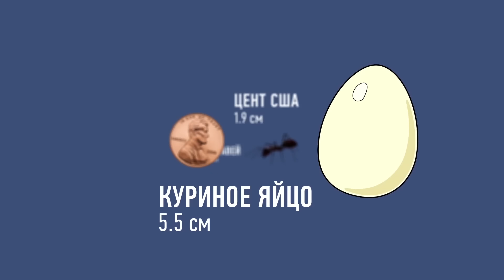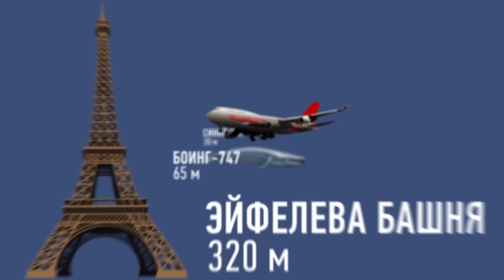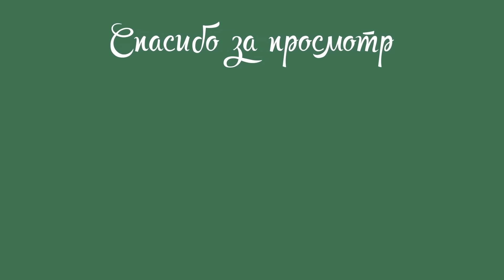ОТ САМОГО МАЛЕНЬКОГО К САМОМУ БОЛЬШОМУ ВО ВСЕЛЕННОЙ